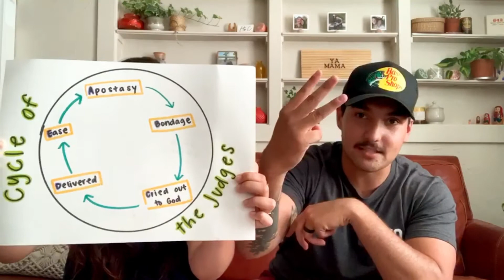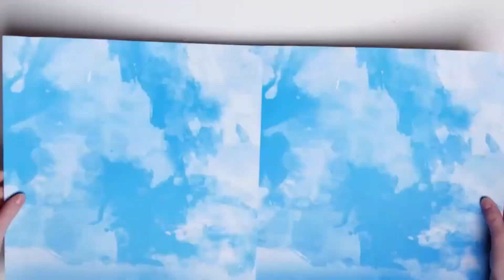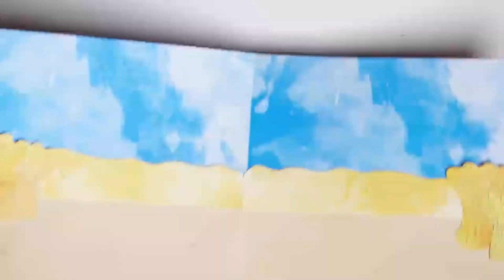Bridge Kids Online | July 12th, 2020